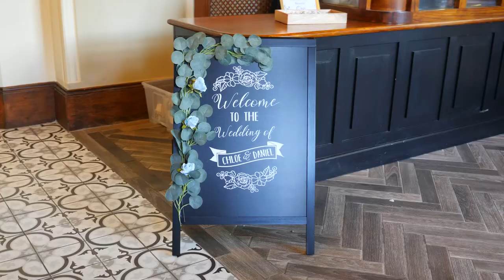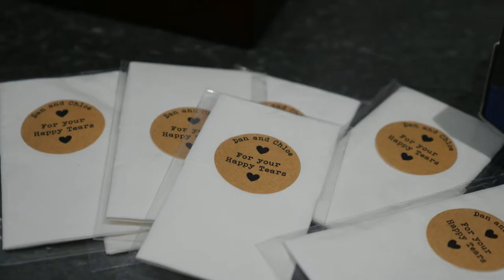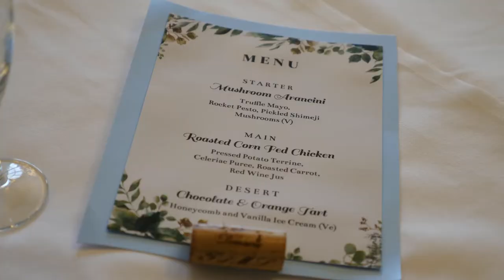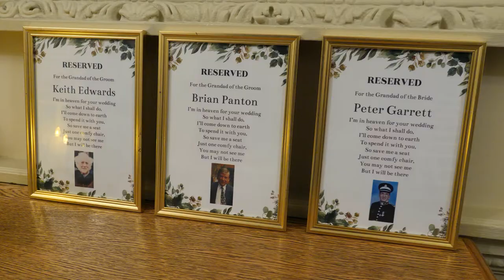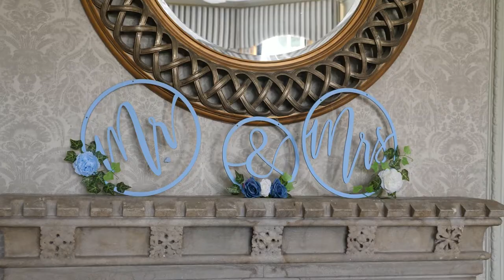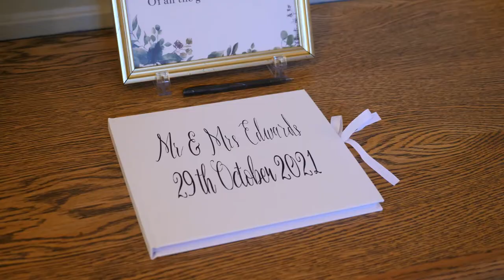Chloe & Dan | Full Wedding Film | Horsley Towers | MB Videography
Chloe & Dan - 29th October 2021 at Horsley Towers

Supplier Squad:

Venue - Horsley Towers
Videographer : @mbvideography
Photographer: @robynfielderphotography
Hair: @bridalbybeckah
MUA: @charlottewestmakeup
Flowers: @louisesflowerboutique
Casino Tables : Take a Gamble 21

Enquiries/